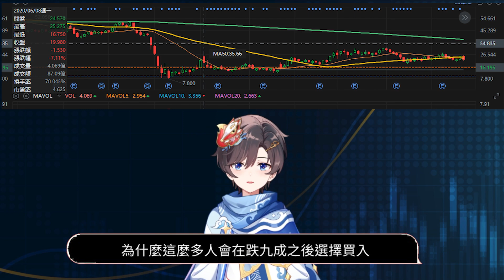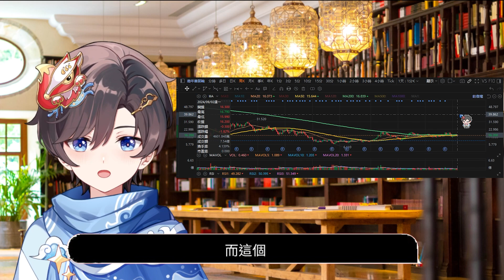🚀 如何在起飛前發掘暴漲股? 為何這家公司近1年暴漲300%? | 讀財EP21 |知識型Vtuber Zen世界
「讀財EP21」🚀 如何在起飛前發掘暴漲股? 這家公司近1年暴漲300%，未來還能再翻倍的秘密！

你有想過為什麼有些公司一天內能翻倍嗎？
其實背後就跟火箭昇空一樣
都是需要特定的燃料和系統推動才能成事！
這集便來談談「推動股價大昇的原因」
一起來學會「讀財」，讓金錢為你工作吧！

感謝Zen董事會成員全力支持Zen創作，無盡感激！(´∀`)
🪙Ziphyr.Yie丨絃彌-げんいや少佐
若想支持ZEN買朱古力的話，可以透過以下連結入金開戶´･ᴗ･`

開戶優惠→  成功開戶並入金$100或以上，100%獲得2股免費股票。每股股票價值介於3美元至200美元之間。［最終優惠以官網為準］
知道這些事，早20年財務自由！
投資新手必看！用 4 分鐘掌握技術分析重點！
如果股市崩盤...我們要怎樣做？
為什麼應該開始投資？早期投資的回報：
用五分鐘建立一生適用的理財觀！
解構股神巴菲特的投資思維！
如何找出下一隻飆股？8個護城河篩選準則：
5分鐘學會讀懂股票升跌週期，做趨勢的朋友！
免責聲明
本影片內容只作為一般分享用途，並非投資意見，亦不構成任何投資產品之要約、要約招攬或建議。